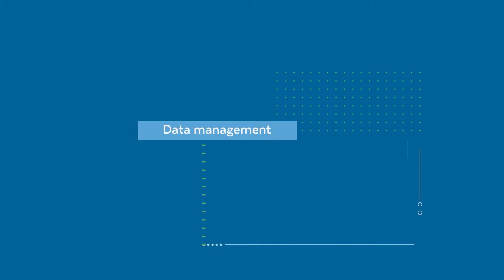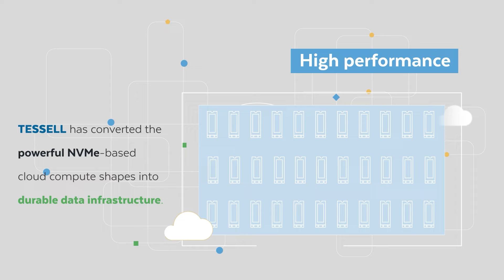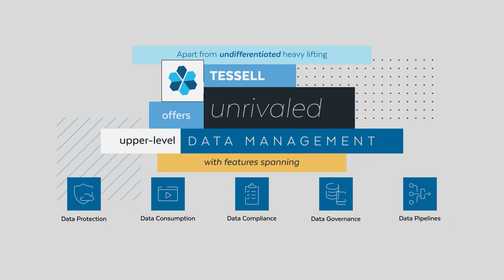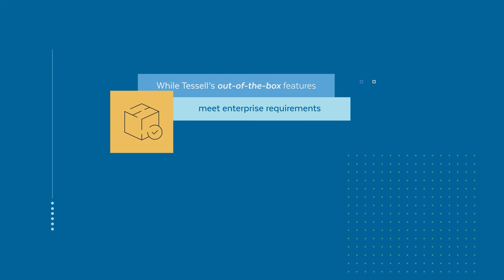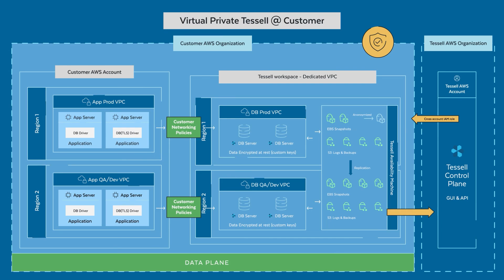Tessell fixes the broken DBaaS in the Cloud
Quickly get to know what Tessell can do for you and how can Tessell modernize your data infrastructure and data management.

Oracle on Azure
Oracle on AWS
PostgreSQL on Azure
PostgreSQL on AWS
MySQL on Azure
MySQL on AWS
SQL Server on Azure
SQL Server on AWS

Fully managed database service for your favorite database on your choice of cloud.